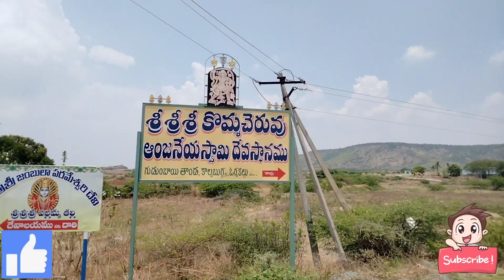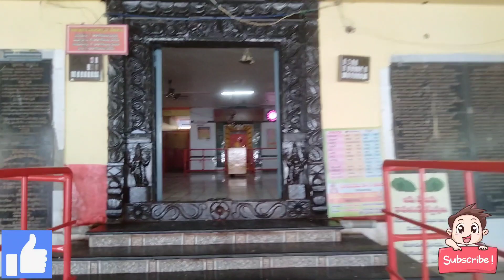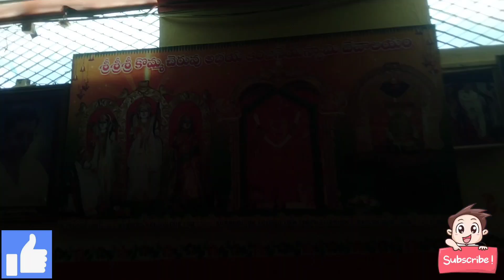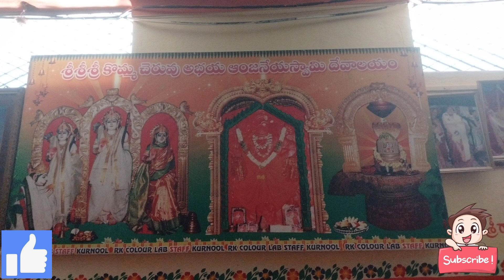కొమ్మ చెరువు ఆంజనేయస్వామి temple|visiting place near kurnool|best places Andra Pradeshone day trip